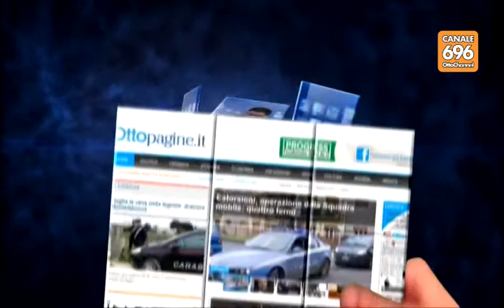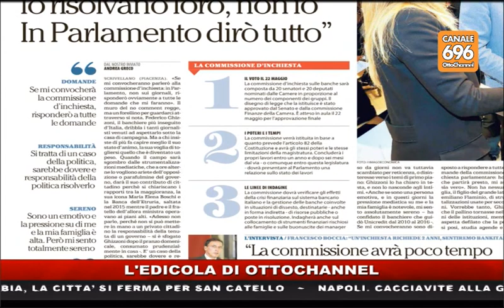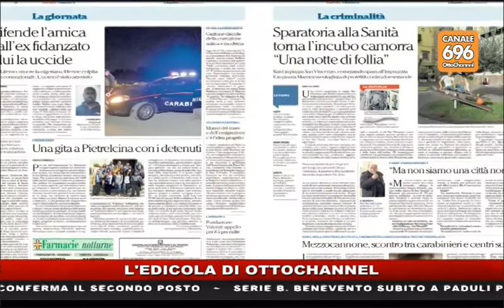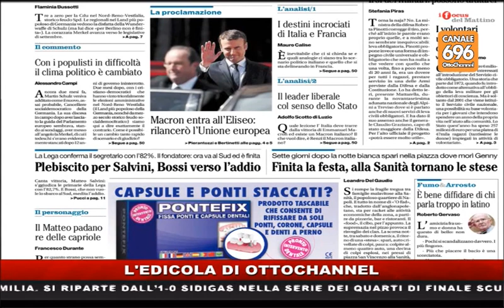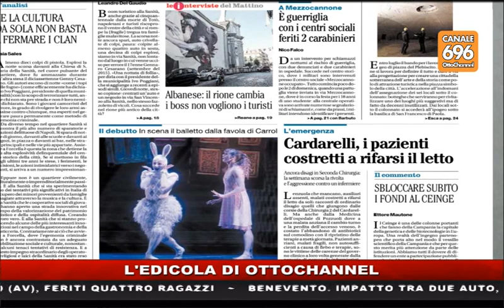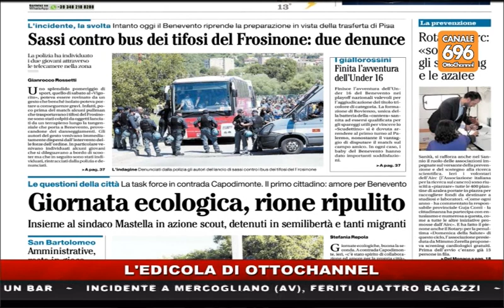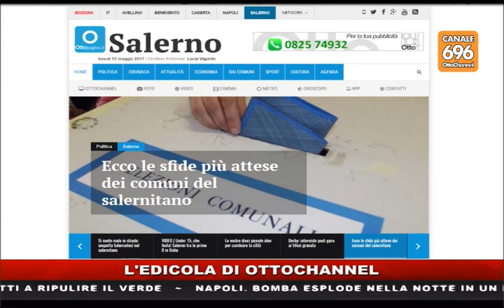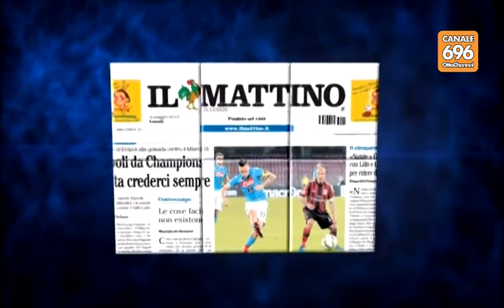Rassegna Stampa - 15/05/2017